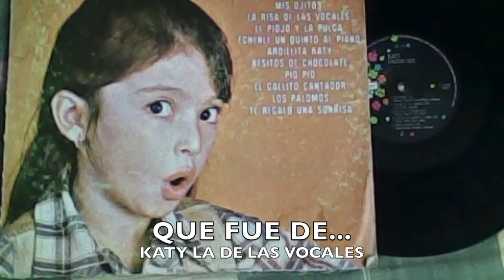KATY LA DE LAS VOCALES Imagenes recientes en la actualidad como vive